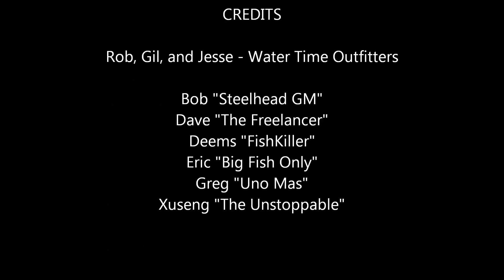January 2013 Stott Creations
The Stott Creations annual fishing trip with Water Time Outfitters. What a blast!